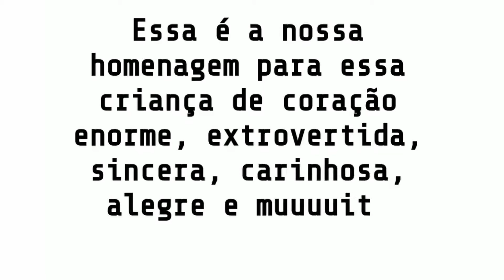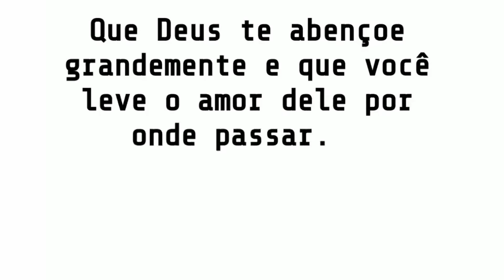Aniversário de Lavínia Ribeiro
Vídeo de homenagem pelos 10 anos da Lavínia.
Produção por: Paola Victória.